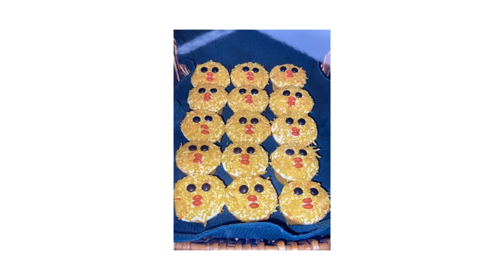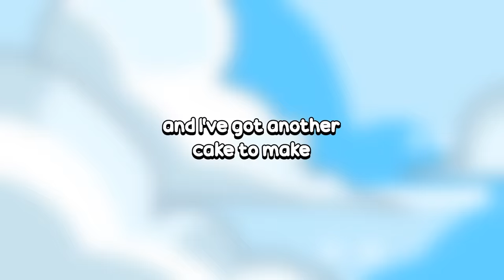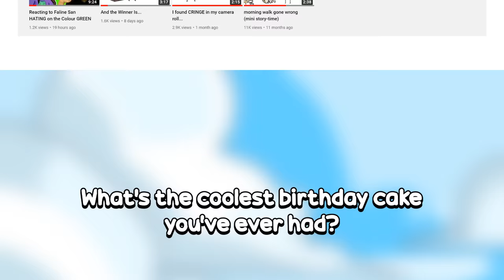My Best & Worst Birthday Cakes (Animated Story-Time)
Become a WOBBLY BOI:
Jelly Jess MERCH!

This video is all about birthdays!
Specifically every single cake I've ever had to celebrate mine:
The beautiful ones, the miserable failures and the absolutely HORRIFIC one... they're all in here.

What's the coolest birthday cake you've ever had?

0:00 - Introduction
0:51 - First Cake Ever... Mud Cake!
1:23 - Lamington Cake
1:35 - Mud Cake... again
1:47 - Mud Cake AGAIN REALLY??
1:59 - Care Bears Cake
2:15 - Choc Cake with Smarties
2:58 - My Little Pony Cake (Party Cake)
3:05 - BIG Chocolate Cake
3:19 - *Secret* Cake
3:33 - *Secret* Cake (Party Cake)
3:44 - Coco Pops Bears (Cupcakes)
3:58 - Chocolate Bratz Cake
4:24 - Flowers & Dragonflies (Cupcakes)
4:38 - Butterfly Cake
5:27 - Apples (Cupcakes)
5:39 - Sleepover Girls (Party Cake)
5:59 - Butterfly Cake... again
6:23 - Chickens (Cupcakes)
6:32 - Rainbow Cake
6:49 - Owls (Cupcakes & Party Cupcakes)
7:06 - Fish Cake
7:27 - Domo Cake
8:07 - Domo Cake... again (Party Cake)
8:13 - Totoro Cake
8:34 - Calcifer Cake
8:51 - Loaded Cake (Party Cake)
8:59 - Painter's Palette Cake
9:09 - Hamburger Cake
9:43 - Flower Basket Cake
10:01 - Experimentation (Party Cake)
10:12 - Beach Scene Cake
10:43 - Another Experimentation (Party Cake)
10:53 - Sushi Cake!
11:31 - BONUS CAKE
11:39 - Conclusion

Big THANK YOU to my amazing Wobbly Bois:
• Gianna Guseman
• Joshua Hasinski
• chaoswizard
• teabear124
• ABBIE K
• Josie Woahsie
• CreativeJamiePlays
• Aieclakx
• Horror Rewind
• Vivian Fischer
• Robert Ewing
• Mr Skittles
• Gladian00b

Written, narrated and created by:
JellyJess

Animation assistance by:
Antonio of Tiny Pixel Creative